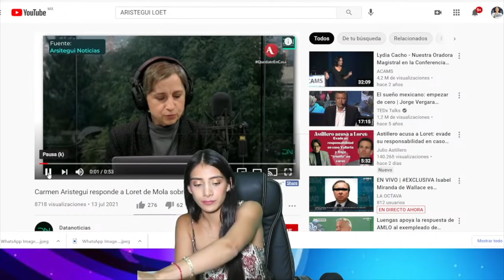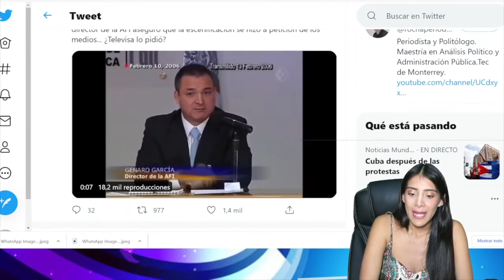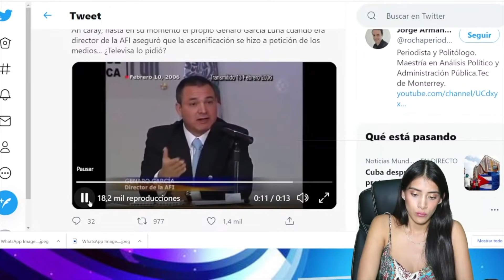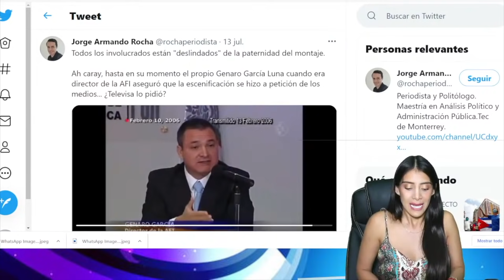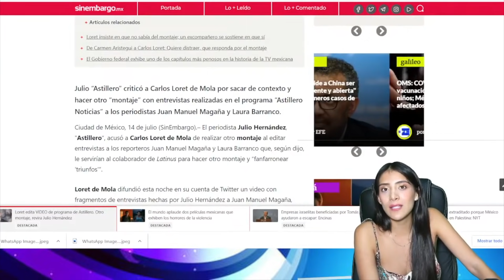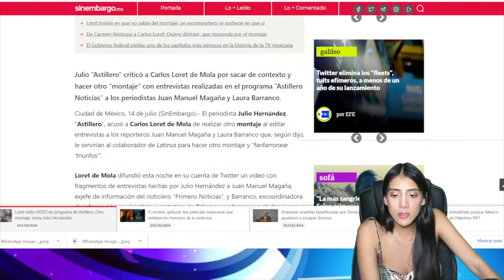JULIO ASTILLERO RETA A CARLOS LORET DE MOLA ¡LE PIDE QUE SEA HOMBRE! CARCEL ESTAFADOR